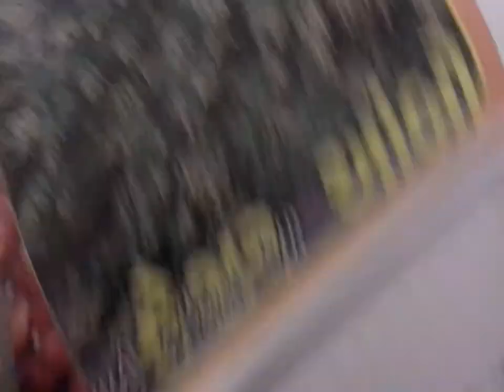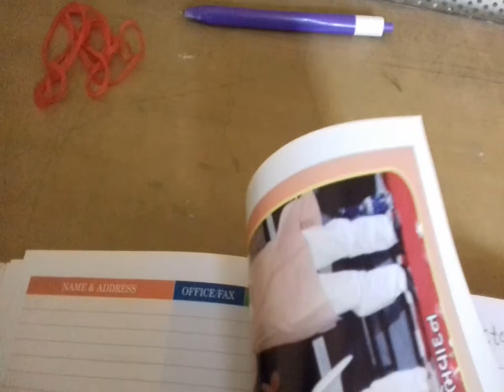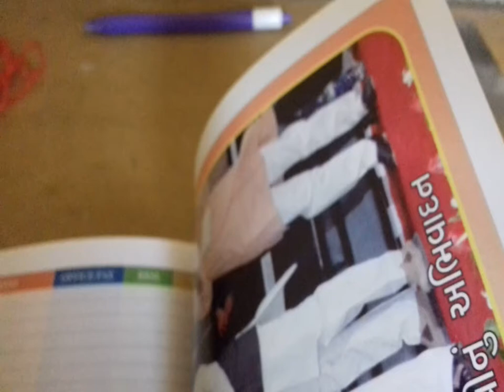Std 1EMSub EngDictationNo 23 By Dhruwabadrathod